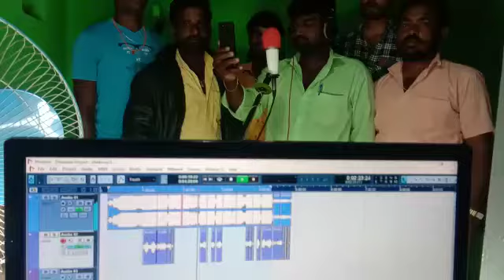ಕೊಟ್ಟಿದಿ ಮಾತ ಆ ದಿನ/new singer Uttar Karnataka janapada songs subscribe my channel friends